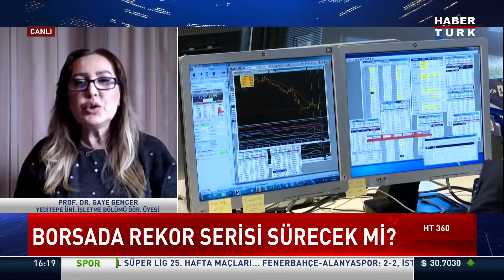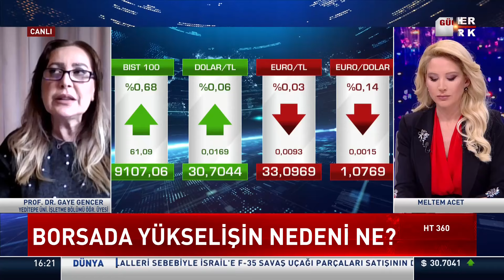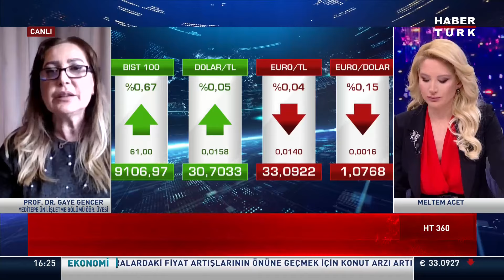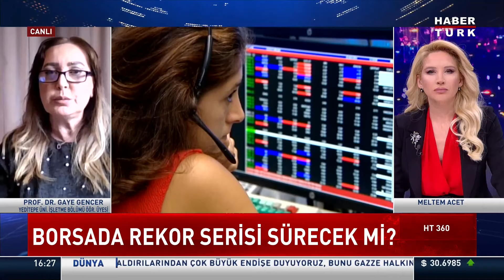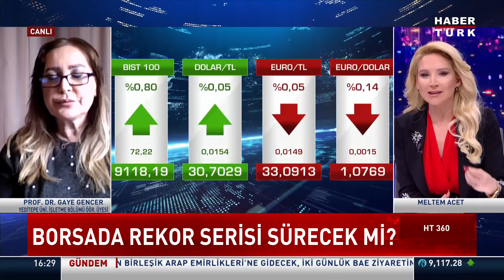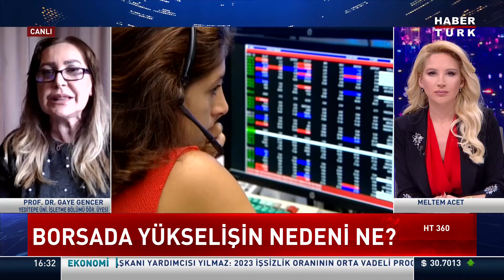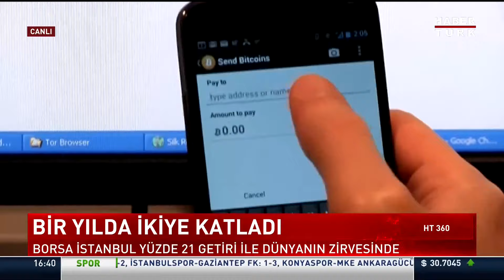Borsada yükselişin nedeni ne? Prof. Dr. Gaye Gencer yanıtladı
Borsada yön ne olur? Borsada rekor serisi sürecek mi? Borsada yükselişin nedeni ne? Piyasalarda son durum ne? Yabancı iştahı sürecek mi? Yabancı ilgisi devam edecek mi? Borsadaki yükseliş kalıcı mı? Borsada son durum ne?

HT 360'da Meltem Acet sordu; Yeditepe Üniversitesi İşletme Bölümü Öğretim Üyesi Prof. Dr. Gaye Gencer yanıtladı.